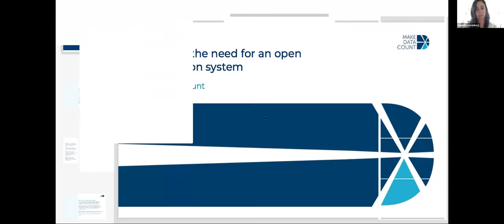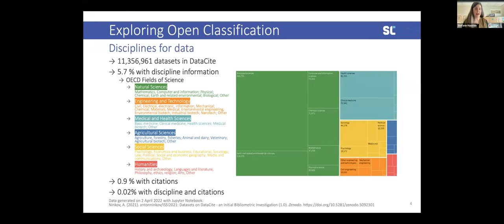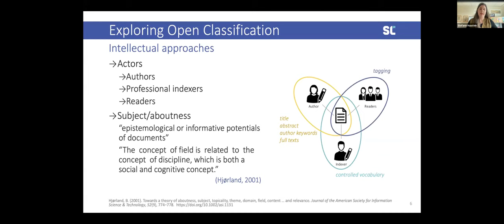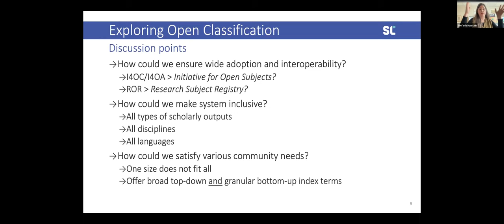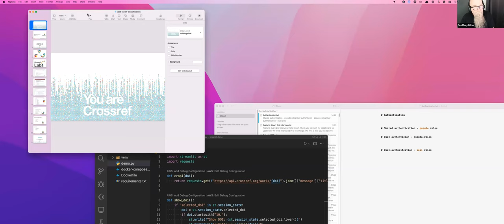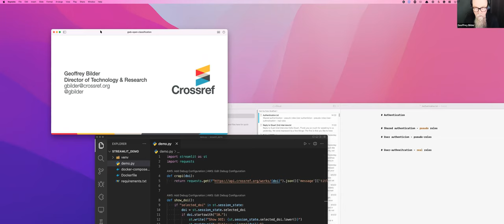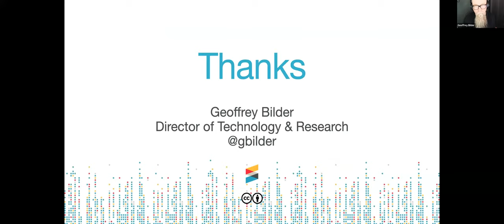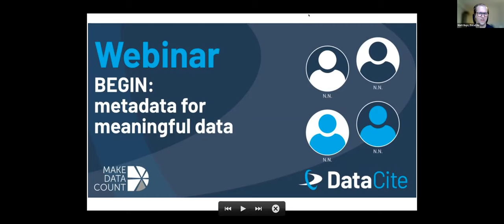EXPLORE: the need for an open classification system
Make Data Count (MDC) is a scholarly change initiative, made up of researchers and open infrastructure experts, building and advocating for evidence-based open data metrics. Throughout MDC’s tenure, various areas key to the development of research data assessment metrics have been identified. Please join a Spring seminar and discussion series centered around priority work areas, adjacent initiatives to learn from, and steps that can be taken immediately to drive diverse research communities towards assessment and reward for open data.

The second webinar titled “EXPLORE: the need for an open classification system” will deal with the issue that most datasets do not have subject information. However, meaningful data metrics cannot be developed without disciplinary contexts; the scholarly communications community needs an open classification system for research outputs (articles, journals, datasets etc.) - is this feasible?

Speakers include:

00:00 Introduction by Matt Buys (Executive Director of DataCite)

00:57 EXPLORE: the need for an open classification system – Daniella Lowenberg (California Digital Library), slides

04:39 Exploring Open Classification – Stefanie Haustein (University of Ottawa), slides

17:21 Ludo Waltman (Leiden University)

22:49 Kristi Holmes (Northwestern Feinberg School of Medicine)

25:43 Jason Priem (OurResearch)

30:19 Classification: The @crossref REST API story – Geoffrey Bilder (Crossref), slides

38:48 Q&A session